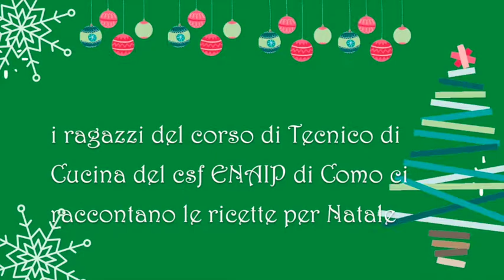Il menu di natale: carpione e filascetta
A cura di Enaip Lombardia